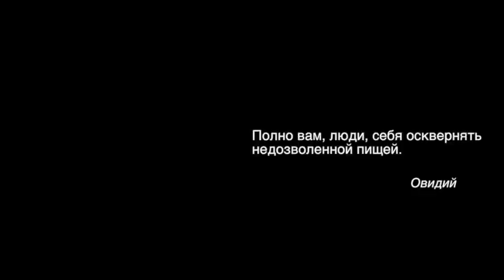ОНКОЛОГИЯ ОРГАНИЗМ. ОНКОЛОГИЯ ЛЕЧЕНИЕ. Малахов.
В этом видео мы поговорим о возможностях профилактики и дополнения лечения онкологии с помощью продуктов питания. Продукты питания играют огромное значение в профилактике большинства болезней и в том числе рака. Зная эти продукты, и регулярно их употребляя, можно здорово укрепить свой организм, противостоять раку, а в ряде случаев и добиться полного выздоровления. В любом случае, просмотр этого видео расширит Ваш кругозор, покажет новые перспективы в лечении самой различной онкологии.